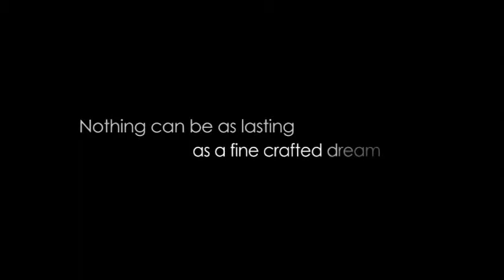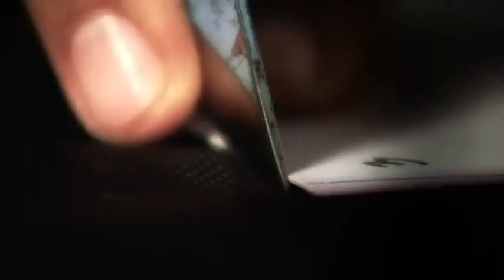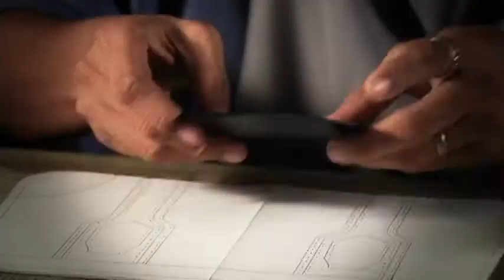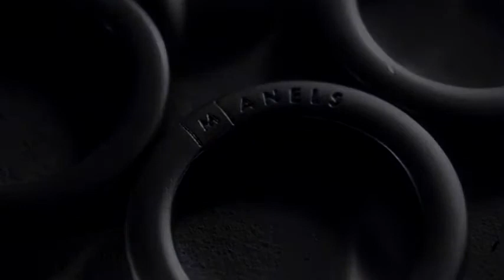Manel's In-store Ad - Bag Craftsman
Project Craftsman

Year: 2009
Client : Manels Leather Goods
Executive Producer: Ditas Garcia
DOP / Director: AB Garcia
AD: Abs Abando
PD: Elmer
PA: Analie Arcayan
Post: ab+g / imaginimage